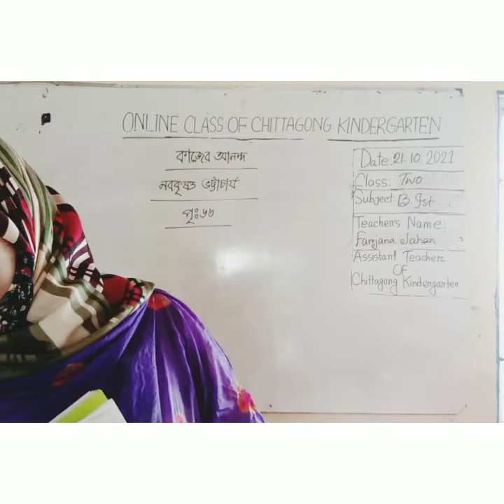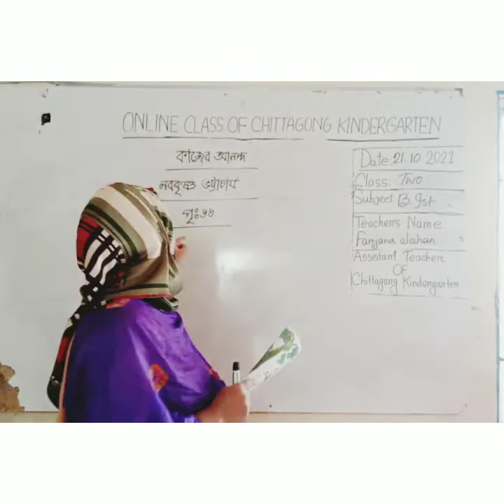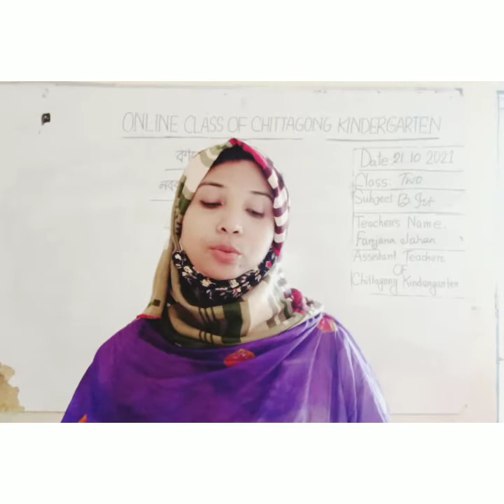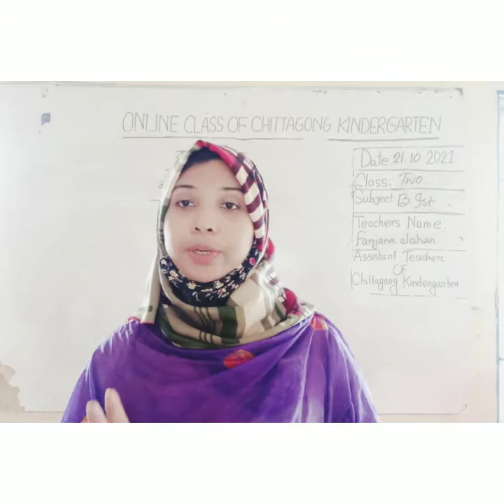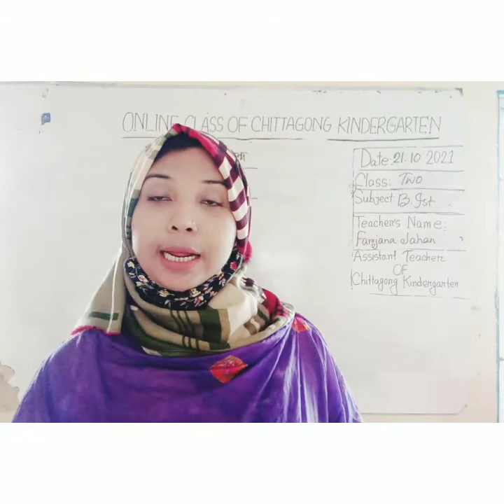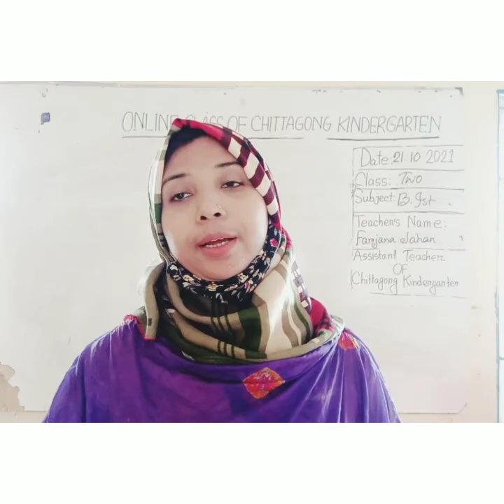21 October'2021 Class Class Two Bengali 1st Paper